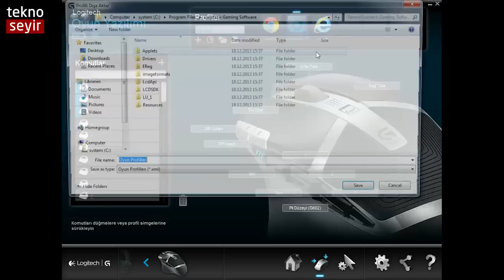Logitech G430 kulaklık ve G602 oyuncu faresi incelemesi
Logitech'in oyuncular için tasarladığı G430 kulaklığı ve G602 faresini inceliyoruz.